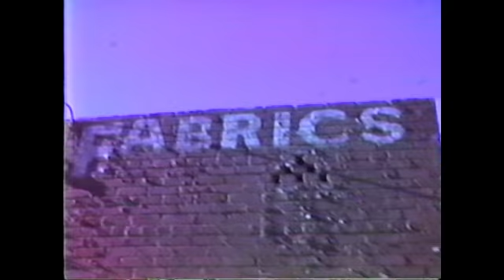friends and memories las cruces new mexico boys 2021 2022